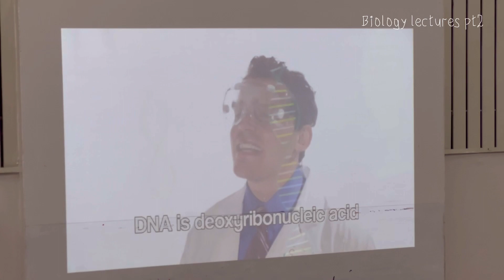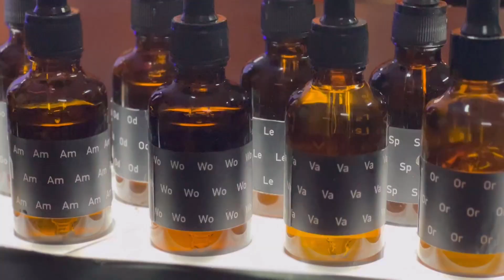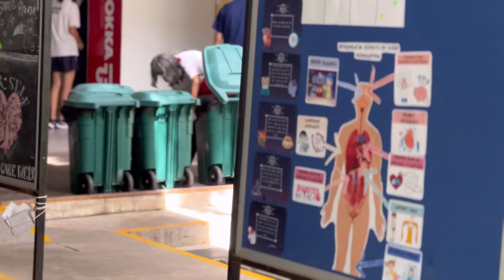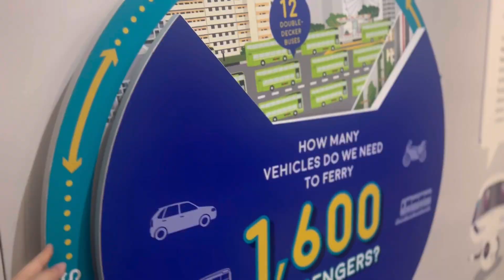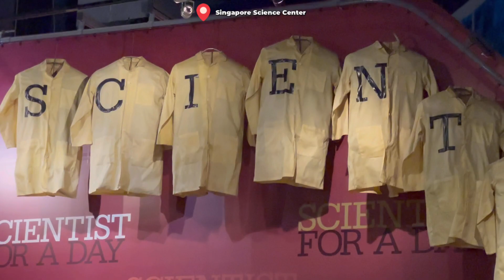[ENG/IND] Singapore Student Exchange Vlog🇸🇬 | Dunman High School | Daily Vlog📷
Hello guys my name is Winnie and this is my short vlog that I made when I was in Singapore during my exchange program. Hope you enjoy this^^

Thank you so much for your support, I’ll be back with more content for you. Please feel free to tell me what would you like to see in my channel. Thank you :)